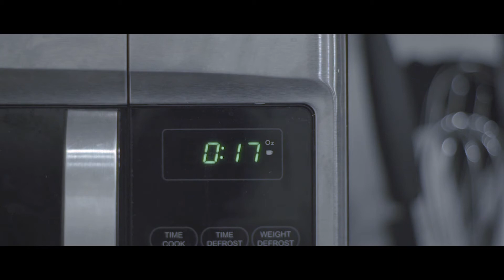Killing Time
A hitman shows up early for a job and has to waste time until his target returns home.

Written and Directed by Adam Rosenbaum

Derek Pearson
Editor/Producer

Jason Morant
Music